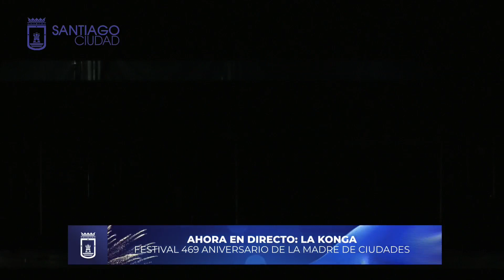LA KONGA en Santiago del Estero | 25/07/2022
La presentación de La Konga en los festejos del Aniversario 469 de Santiago del Estero.